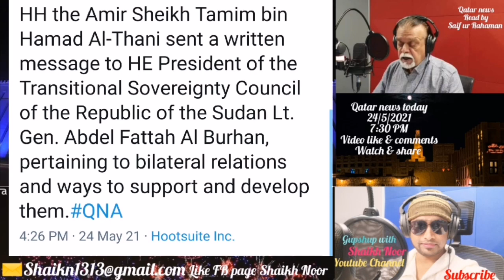🔴Qatar news today HH the Amir Sheikh Tamim bin Hamad al-Thani will participate in St. Petersburg Int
HH the Amir Sheikh Tamim bin Hamad al-Thani will participate in St. Petersburg International Economic Forum..!

HE the Speaker hailed His Highness the Amir Sheikh Tamim bin Hamad Al-Thani's stances in supporting the brotherly Palestinian people and defending the blessed Al-Aqsa Mosque and the Arabism of Jerusalem...!

As part of its continuous collaboration with Hamad Medical Corporation (HMC), Mall of Qatar hosted a blood donation campaign last week to support the strategic reserve of health blood supplies in Qatar...!

Hamad Medical Corporation’s (HMC) Sealine Medical Clinic has concluded its services for the 2020/21 camping season. The Clinic was opened on October 2020 and concluded the services on 22nd of this month...!

Qatar Charity thanked the companies and shops that contributed to the drive, urging others to support it to provide aid to the largest possible number of the affected and the displaced in Palestine...!

The Ministry of Public Health (MoPH) reported today 299 new confirmed cases of coronavirus (Covid-19). 186 of these were from community cases and 113 from travellers returning from abroad..!

The Ministry of Administrative Development, Labour & Social Affairs on Monday launched the first phase of the Unified Platform for Complaints & Whistleblowers which allows employees and workers in the private sector, as well as domestic workers to file complaints..!

The government of strongman Alexander Lukashenko provoked global outcry on Sunday by pulling Ryanair flight FR4978 from its Athens-to-Vilnius route and arresting one of the passengers, opposition journalist and blogger Roman Protasevich, in Minsk...,!

 As part of  the ongoing Covid relief operation 'Samudra Setu II', Indian naval ship INS Trikand arrived at Mumbai Sunday with Covid relief material from Qatar...!

Qatar Museums (QM) has announced plans to renovate the building of the Museum of Islamic Art (MIA) in a project conducted in co-operation with the Social and Sport Contribution Fund (Daam), and to be implemented by the Public Works Authority (Ashghal)...!

Israeli police announces “operation law and order”, their plan to arrest hundreds of Palestinian citizens of Israel who rallied in support of Sheikh Jarrah, Al-Aqsa, and Gaza...!

A Palestinian man was shot dead by Israeli police after he allegedly stabbed two Israelis in occupied East Jerusalem...!

Israel's latest bombardment of Gaza killed at least 248 Palestinians, including 66 children..!

Fans with disabilities will be provided access to a range of digital content as Qatar aims to make the next FIFA World Cup accessible to as many people as possible..!

The World Health Assembly today elected HE Minister of Public Health Dr. Hanan Mohammed Al Kuwari as Vice-President of the 74th session of the World Health Assembly..!